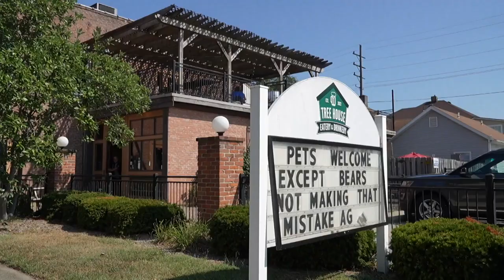Fork in the Road: Tree House of Terre Haute